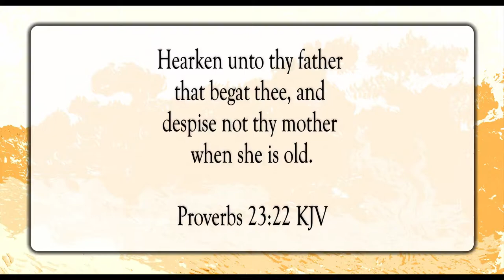A Wise Child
Scripture of the Day! A wise child!

Global by Emmit Fenn